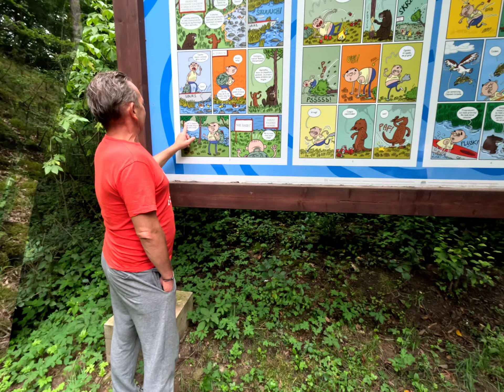Spływ Rurzycą, Wrzosy 4-6.07.2023